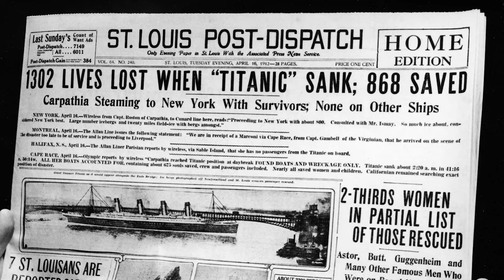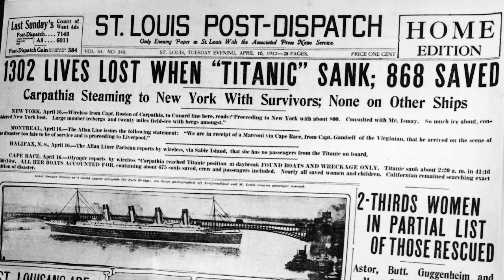The Truth About What Happened To The Titanic Orphans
The sinking of the Titanic left them alone in the world — or so everyone thought. The so-called "Titanic Orphans" actually had a mother who managed to find them after the ship sank. Here's how.